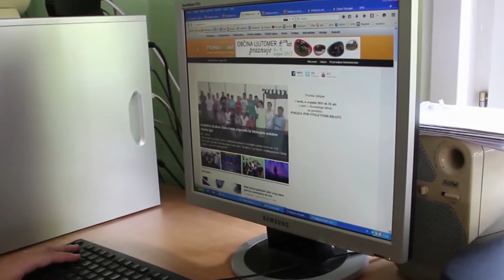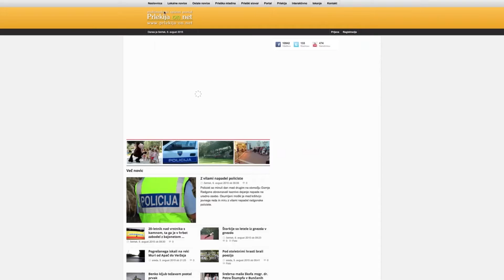Dejan Razlag in 10 let Prlekija-on.net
Kratek povzetek nastanka spletnega portala Prlekija-on.net.